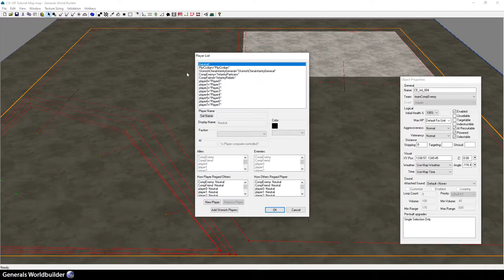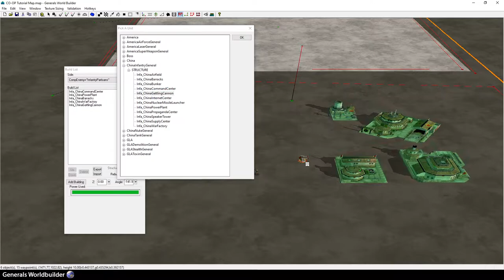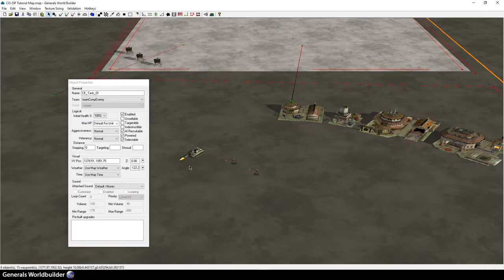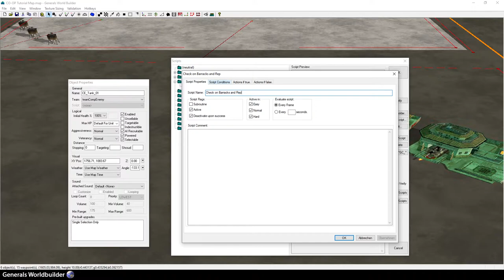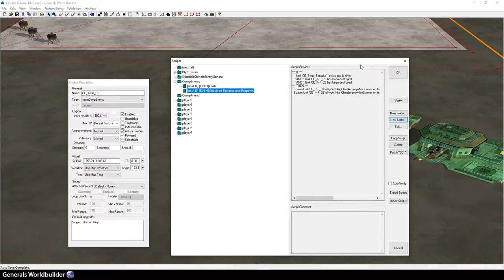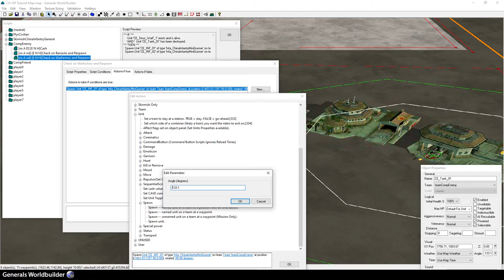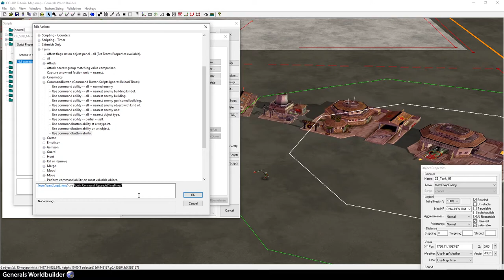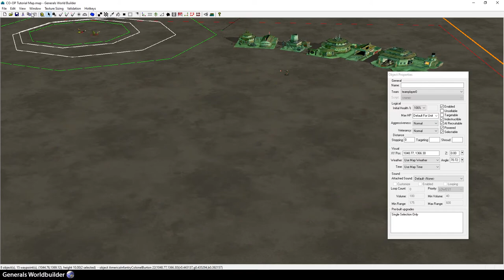C&C Zero Hour - Your own COOP Map - Part 03 - Civilian AI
Now we need to add objects and scripts for our Civilian AI.

Big Thanks and GG!